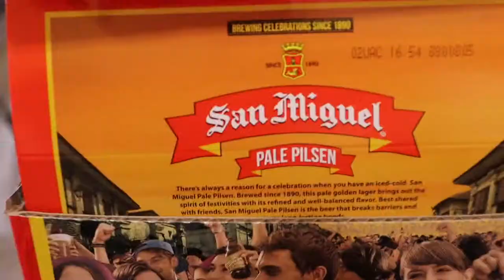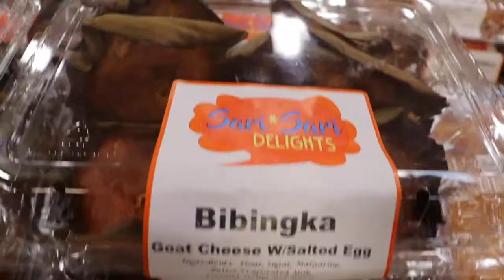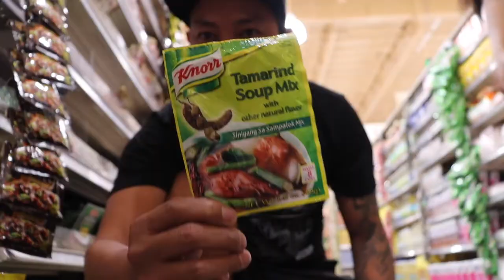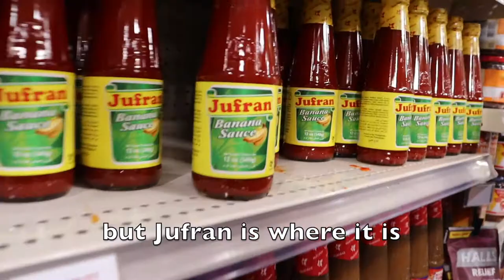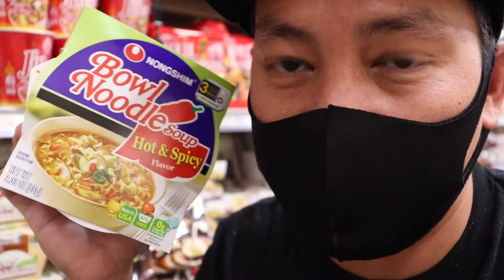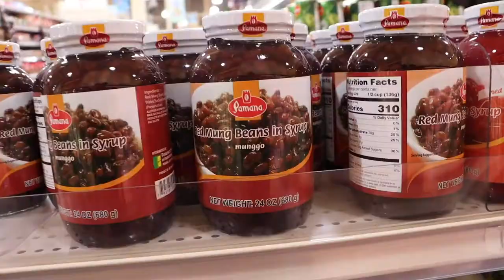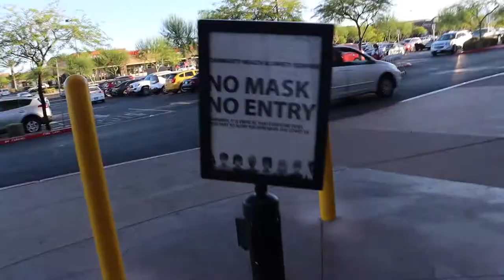THINGS YOU FIND in a Filipino market in the U S (feat. Relizza) vlog #85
SHOW LESS